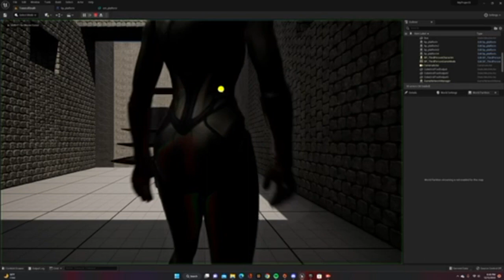Game Programming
Creating your first platform game work demo.